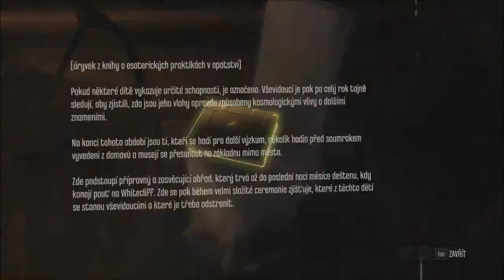Dishonored | #4 | První Mise | CZ Lets Play [PC/HD]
Další díl ze série Dishonored, v tomto díle jsme šli na naší první misi :)

Extra Tagy

Dishonored český lets play
Dishonored  český gameplay
Dishonored  české titulky
Dishonored  cz lets play
Dishonored První Mise
První Mise